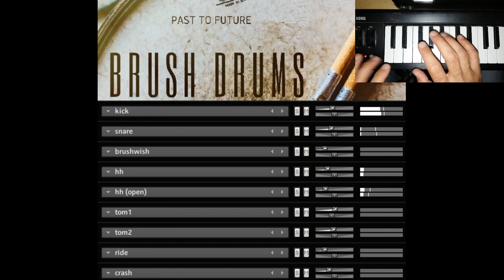BRUSH DRUMS FOR KONTAKT! FINGER DRUMMING DEMO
BRUSH DRUMS FOR KONTAKT!

Our long-awaited first drum library made with brushes!

Great sounding drum library with brushes.

Perfect for your acoustic recordings/sessions.

* 24bit/48khz

* Wave files are included if you don't use Kontakt!

*Easy to use simple Kontakt interface!

*Many RR and articulations for each drum!

*GM Mapped

Available at;

Brush drums are again in vogue if you e.g. listen to the new Bob Dylan album.

Our approach was to create an intimate brush drum kit that is still versatile.